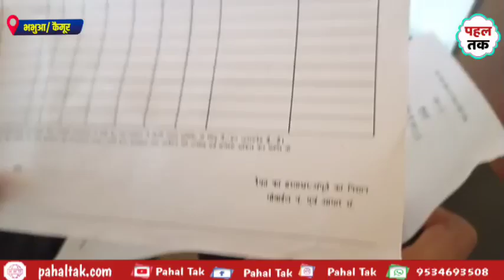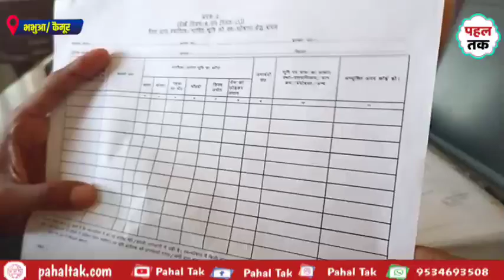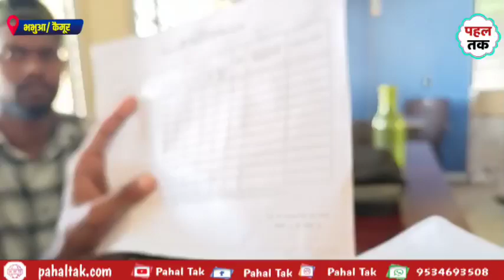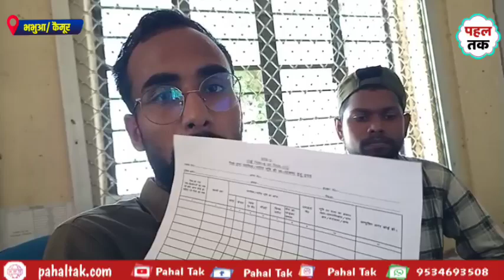बाप दादा के नाम से जमीन है तो कौन सा फॉर्म भरें।वंशावली कैसे बनवाए,जाने पूरा प्रोसेस। Pahal Tak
Bihar Land Survey: बिहार में जमीन का होगा सर्वे, तैयार रखें ये कागज | Jamin Survey in Bihar

Bihar Land Survey: सर्वे शुरू है! आपकी जमीन दूसरे के कब्जे में है तो करें दावा ! | Bihar Tak

Bihar Land Survey: बिहार में होगा जमीन का सर्वे | Jameen Survey | Bihar News | Hindi News

Bihar Land Survey: मृत व्यक्ति के नाम पर है जमीन? सर्वे में आपके नाम पर ऐसे होगा दर्ज ! | Bihar Tak

 bihar me jameen ka survey
bihar jamin sarve news
 bihar jamin sarve
new land survey bihar
 land survey in bihar
 bihar land survey date
 bihar bhumi sarve ka form kaise bhare
 bihar survey